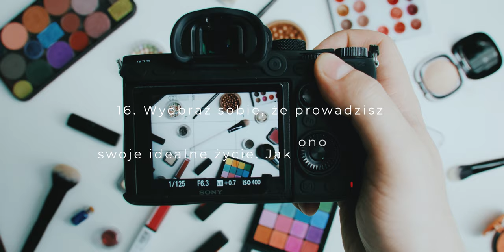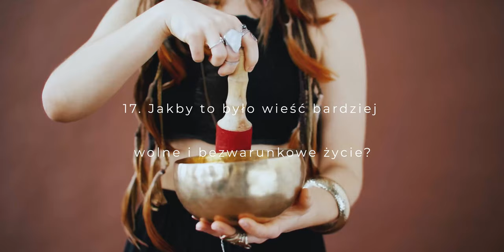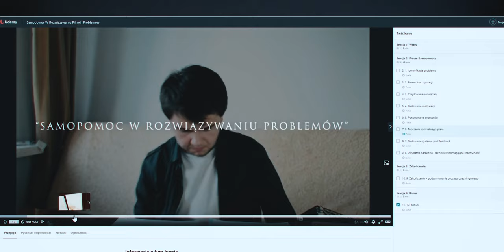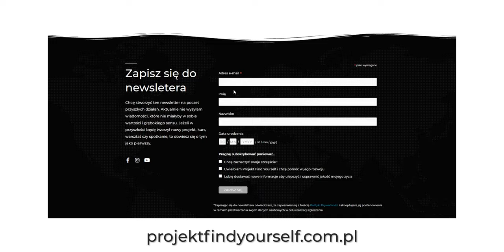25 Pytań Które Pomogą Ci NIE ZGINĄĆ I NIE POPEŁNIĆ SAMOBÓJSTWA